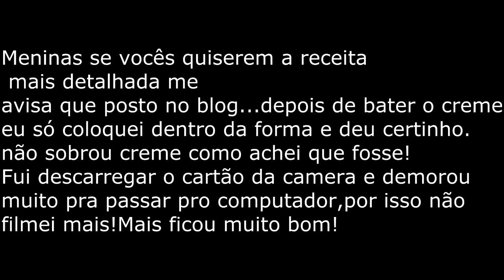Papo Dona de casa: Quinta e Domingo + torta de limão.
SE QUISER ME ENVIAR UMA CARTINHA MEU ENDEREÇO É.
RUA PEDRO CELESTINO N.126
CENTRO CUIABÁ MT